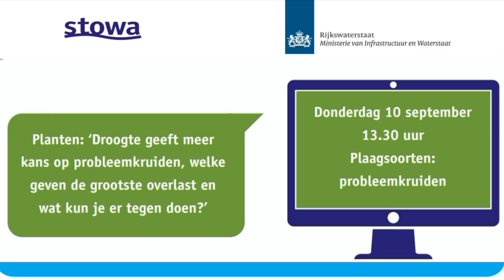Waterveiligheid | Teaser Kennisdag Inspectie Waterkeringen, over probleemkruiden op dijken | 2020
Probleemkruiden op dijken. Hoe kom je eraan, hoe kom je er weer af? Grasregisseur van STOWA Peter Boone nodigt je uit om deel te nemen aan een speciale online bijeenkomst in het kader van de omnline Kennisdag Inspectie Waterkeringen 2020.